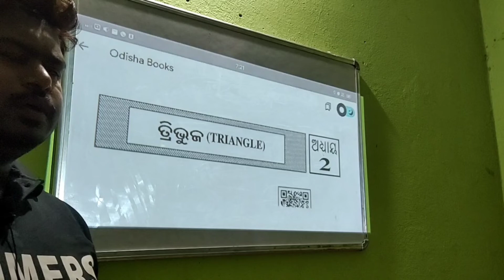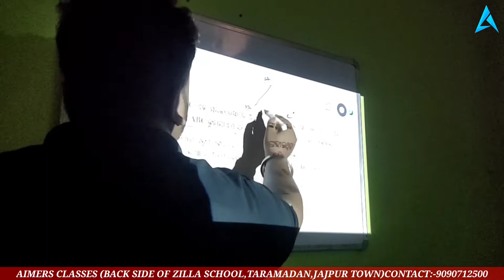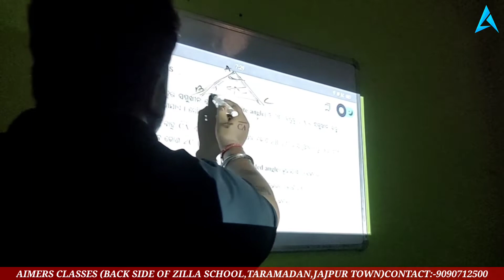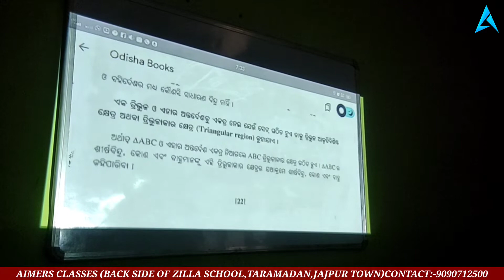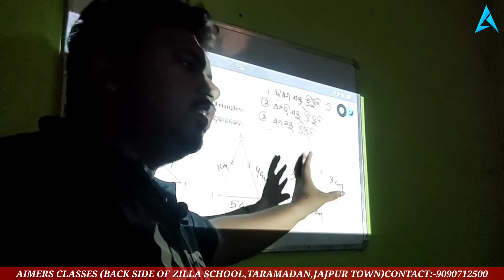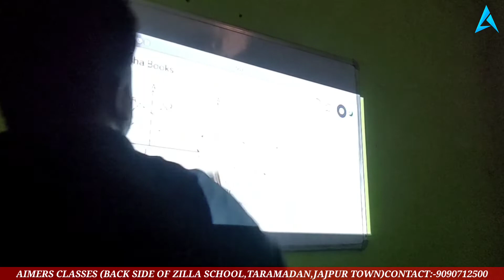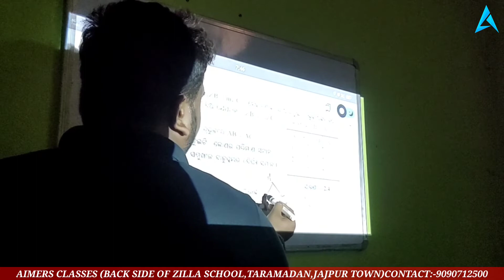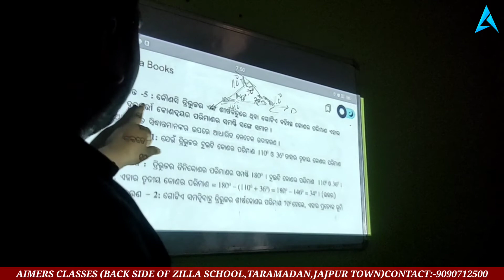Tribhuja chptr 2 Geometry class 8||Aimers classes||Buntysir classes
Tribhuja (ତ୍ରିଭୁଜ )
geometry chapter-2
class -8
AIMERS CLASSES
Bunty sir classes